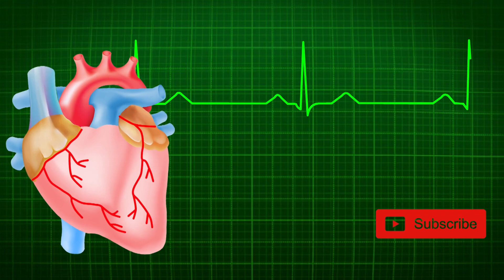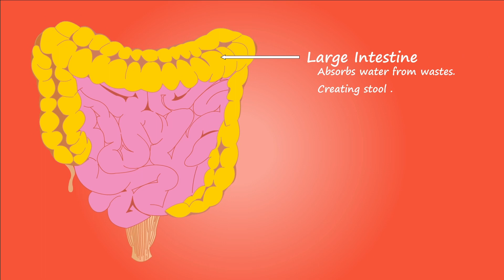Step into a healthier life : The amazing benefits of walking every day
Welcome to Pete's Health & Fitness!

In this captivating video, join us on a journey exploring the amazing benefits of walking every day. Discover how this simple and accessible form of exercise can transform your health and well-being. Join us as we uncover the beauty of walking and unlock its potential to improve your quality of life.

Don't miss out on this informative and empowering video. Hit the play button now and embark on a path towards a healthier, happier you through the simple act of walking every day.

           Video timeline

00.00s - Introduction
00.40s - Weight management
00.59s - Cardiovascular health
01.21s - Improved fitness
01.44s - Mental well-being
02.07s - Joint health
02.27s - Bone health
02.45s - Digestive health
03.00s - Enhanced sleep
03.16s - Boosted immune system
03.29s - Longevity
03.47s - Conclusion